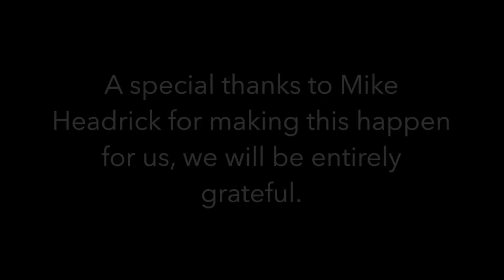John Hughey Session at Mikron Recording Studio October 2005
Playing music for over 30 years now me and my brothers headed off to record an album in Mike Headrick's recording studio which is about 2 hours south of Nashville. As a steel player it was a real treat for me to learn that Mike had John Hughey booked to play on the album!!  This is some of the footage we took on our camcorder which I hope will share a glimpse of the great moments we had with John in the studio.  A memory I will always cherish. Enjoy!